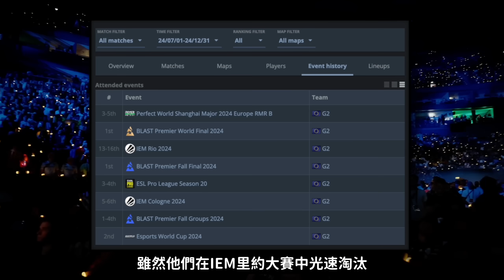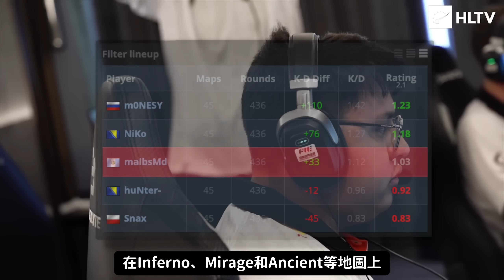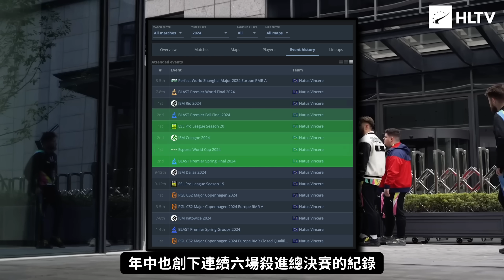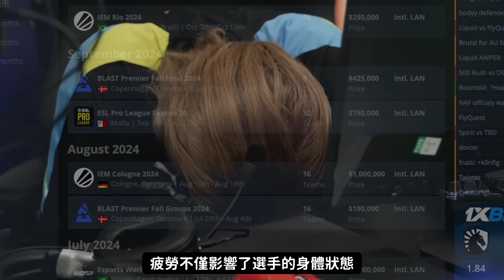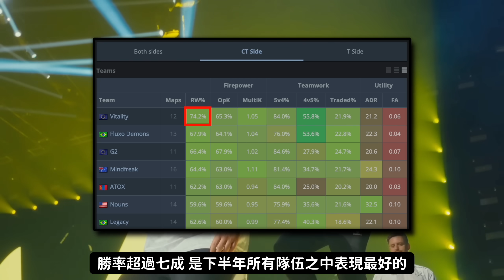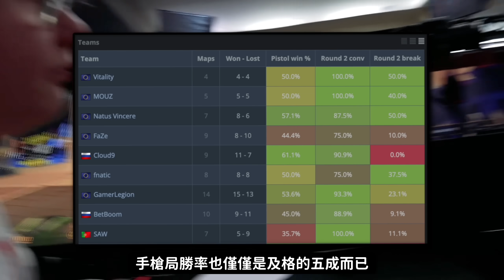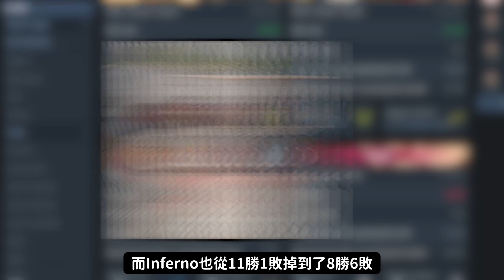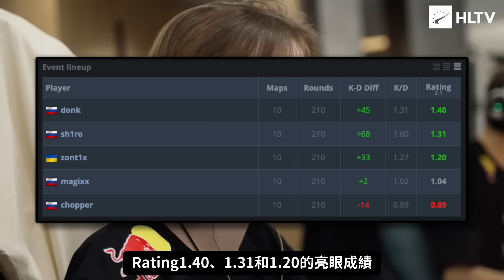8支上海Major傳奇組隊伍介紹, 三強鼎立、誰與爭鋒！頂尖對決詳細點評！| 比利王帶你看